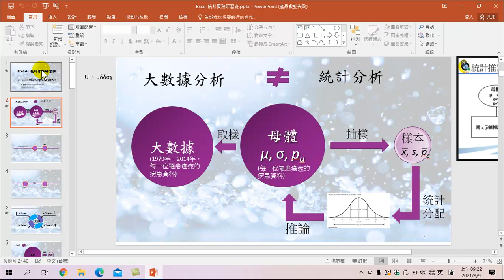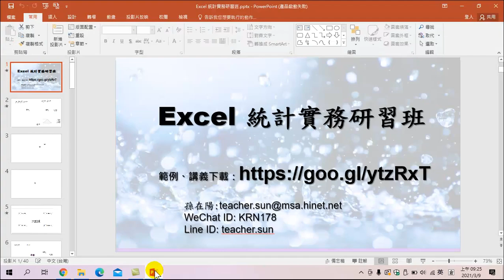輕鬆起步之Excel 統計實務研習(2)-03 下載範例資料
本課程內容主要介紹在EXCEL中，如何使用資料分析工具，做出統計圖表，並找到最適合公司的方案，請先下載上課用的講義